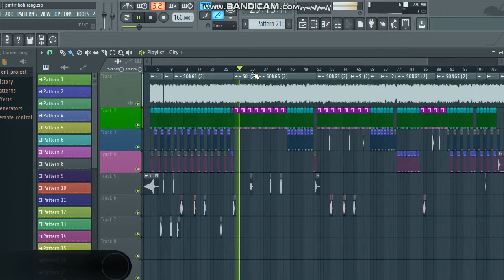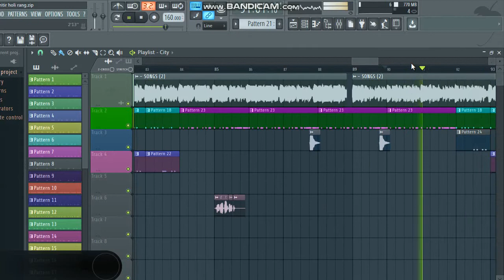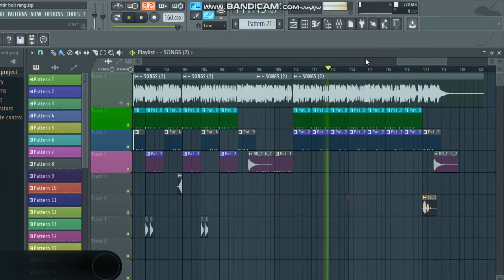Jhumur dj song Piritir Holi Rang Lage6e Mone Dj Pradyut RemiX